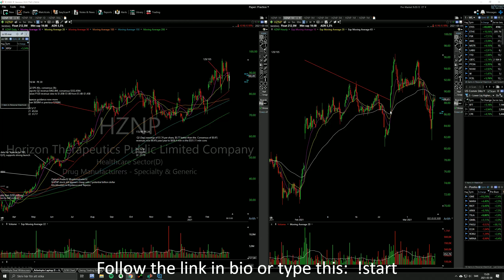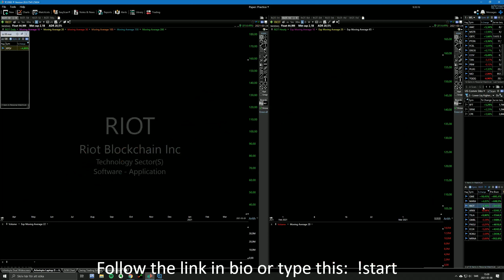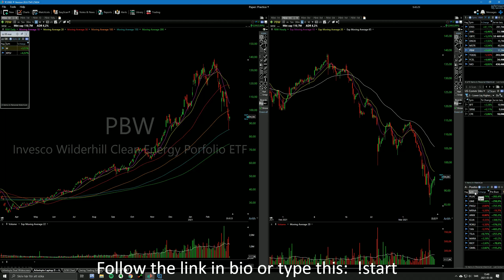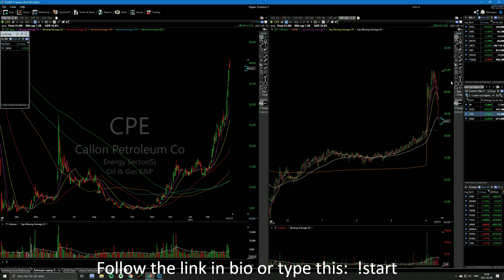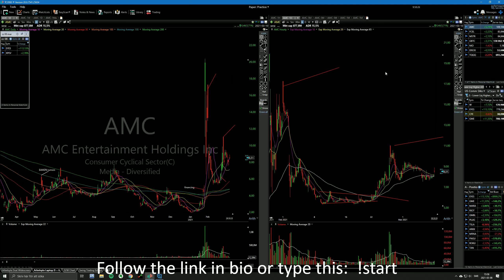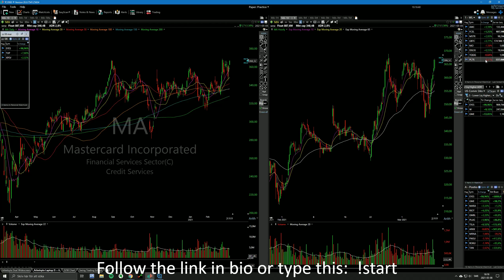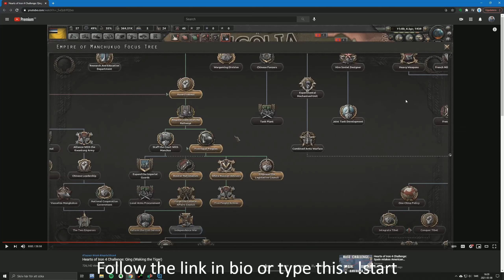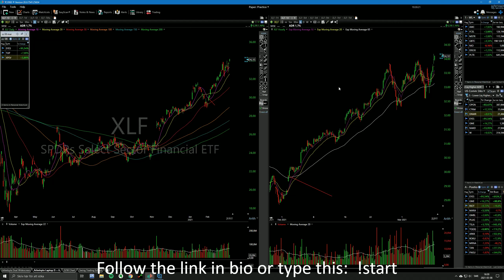Monday March 8th, late upload